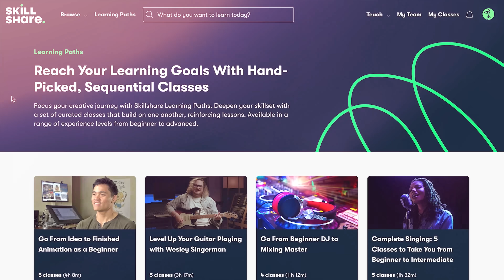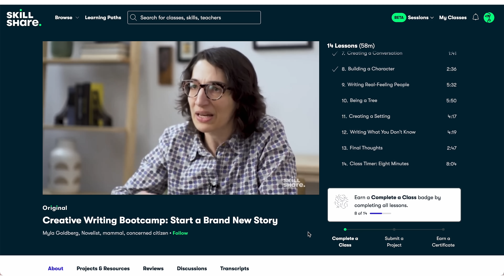7 Habits of INTELLECTUAL WOMEN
Let’s talk about how to be more of an intellectual person!

💜 GET MY NOTION TEMPLATE HERE!

Also, check out the SOFT LIFE SHOP!

WHAT I’M WEARING:

CHAPTERS:
0:00 7 Habits of Intellectual Women
1:05 Habit #1
3:20 Habit #2
7:29 Habit #3
8:46 Habit #4
10:40 Habit #5
13:01 Habit #6
14:23 Habit #7

SAY HELLO! :)